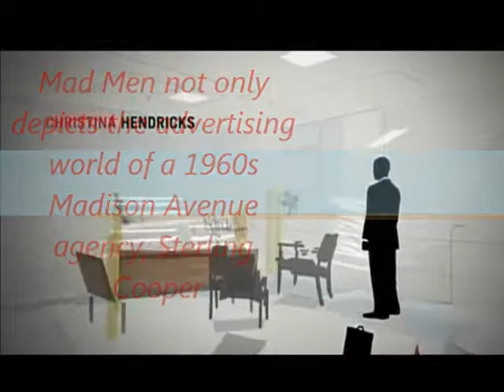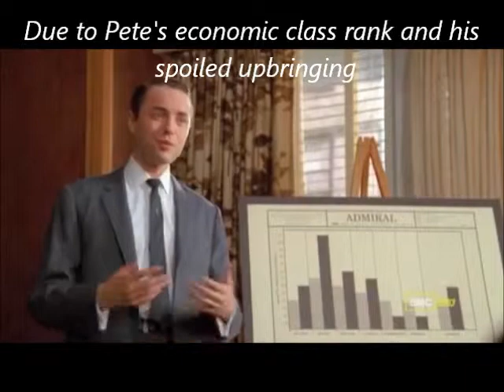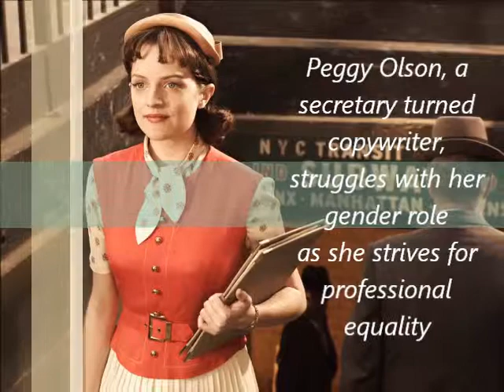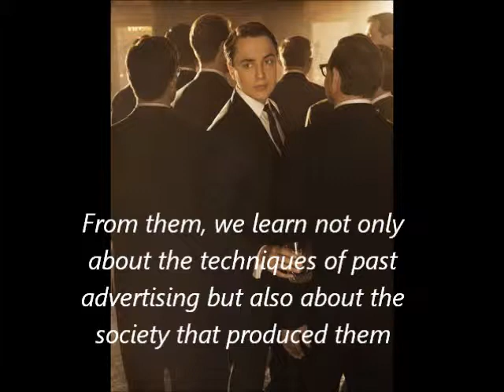Mad Men and Issues of the 1960s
Mad Men and Issues of the 1960s including identity, class, sexuality, and gender.

Some quotes taken from William O'Barr, JM Tyree, and Boris Tribic